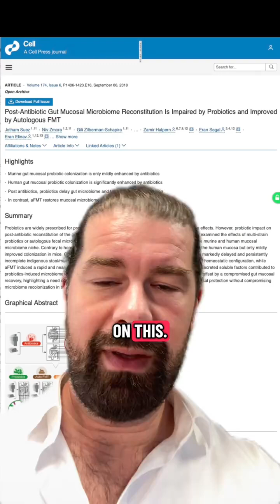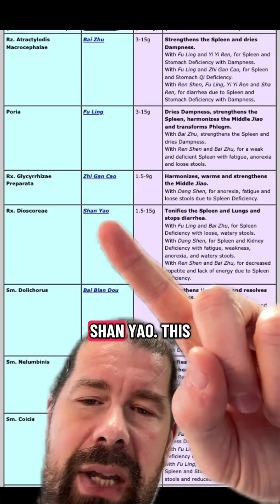Probiotics aren’t it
probiotics arent actually effective most of the time to recover from antibiotics and may even be harmful. To actually fix your microbiome fiber and plantmedicine is much more helpful.